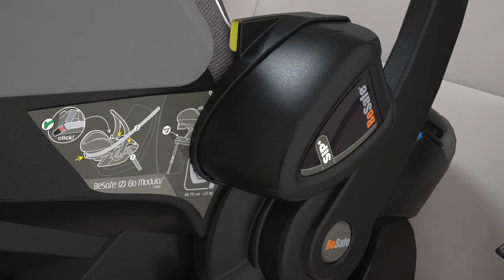Siège-auto bébés iZi GO MODULAR i-Size de BESAFE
Utilisable de la naissance à 1 an ou jusqu’à 13 kg

EN RÉSUMÉ
iZi Go Modular i-Size peut être facilement installé sur la base iZi Modular i-Size. Il suffit de cliquer le siège sur la base, et vous êtes prêt à partir. Le BeSafe iZi Go Modular peut également être installé avec la ceinture 3 points.
La combinaison unique d’EPS et de mousse dans la coque du siège ainsi que le rembourrage moelleux font de l’iZi Go Modular un siège auto pour bébé confortable. BeSafe iZi Go Modular possède une capote pare-soleil particulièrement grande avec ventilation et protection contre les UV UPF 50+. iZi Go Modular protège efficacement votre bébé. La protection améliorée contre les chocs latéraux est supérieure aux critères très stricts pour la protection latérale de la norme R129. Avec le rembourrage au niveau de la tête, utilisé les premiers mois, la protection améliorée contre les chocs latéraux SIP+ et les coussins pour bébé, le siège offre à votre bébé une grande sécurité.

DESCRIPTIF
Dos à la route
Poignée de portage ergonomique
Capote pare-soleil très large avec protection contre les UV (UPF 50+)
Aimants pratiques pour le harnais
Boucle de harnais en position plate pour un placement facile de l’enfant
Support rabattable pour les jambes avec alarme sonore indiquant l’installation correcte
Confort de l’enfant

CARACTÉRISTIQUES
Taille: 40 à 75 cm
Âge : environ jusqu’à 12 mois
Equivalence : Groupe 0+
Approuvé : UN R 129 i-Size
Installation : ceinture 3 points ou ISOfix avec base
Orientation : dos à la route